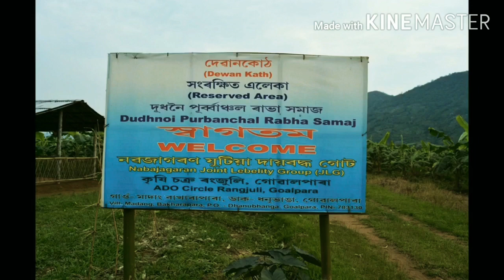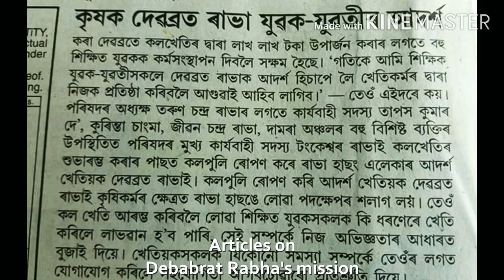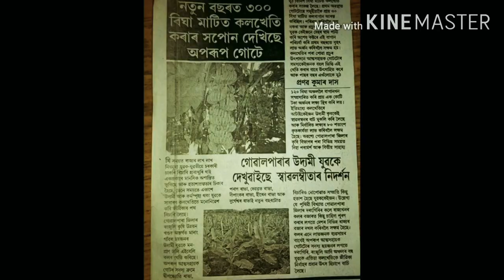DEBABRAT RABHA( Emperor of Banana) AND UPENDRA RABHA ( Emperor of Black Rice) IN RABHA HASONG/ ASSAM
Chidhan Pam Rabha

*This video is made by me for the youngsters and an inspiring entrepreneur.❣️❣️❣️

1) Banana Emperor Debabrat Rabha:

      This Documentary is, on an young man, who started saving " 50 Rupees" every day for his pocket money which his mother used to give him for lunch recreation on his school days. When the collection was 300 Rupees, he bought a small cattle for poultry farming. 7-8 months later  by selling it he had a  profit of 1500 Rupees. Like this way, after within just 4 years, he saved 21000 Rupees from poultry farming and then with that money he started battle nut and sugur cane farming in the background on his home. Simultaneously, his cropped papaya platation, pineapple and for sometime brick making too.

Today he his target of annual turnover is rupees 2 core. To find out how Debabrat Rabha made it happen in such a young age is an inspiration to many youngsters and inspiring entrepreneur.

 2) Emperor of Black Rice  Upendra Rabha:

*** Video sources:

 1) Debabrata Rabha ( Keya Dutta films)

2) Upendra Rabha ( myGovt Assam)

from Creater Chidhan Pam Rabha ❣️❣️